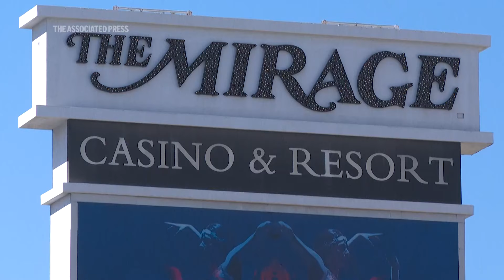The Mirage casino, which ushered in an era of Las Vegas Strip megaresorts in the '90s, is closing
RESTRICTION SUMMARY:
ASSOCIATED PRESS
Las Vegas – 17 May 2024
1. Various of exterior of Mirage casino
2. Close sign of Tropicana Las Vegas

ASSOCIATED PRESS
Las Vegas – 13 May 2022
3. STILL People watch the Volcano show at the Mirage

ASSOCIATED PRESS
4. Various of exterior of Mirage casino
STORYLINE:
THE ICONIC MIRAGE HOTEL AND CASINO ON THE LAS VEGAS STRIP WILL SHUT ITS DOORS ON JULY 17TH. THE PROPERTY IS CREDITED WITH HELPING TRANSFORM LAS VEGAS INTO AN ULTRA LUXURY RESORT DESTINATION.

THE CLOSURE WILL CLEAR THE WAY FOR MAJOR RENOVATIONS AND CONSTRUCTION FOR THE PROPERTY TO BECOME HARD ROCK LAS VEGAS, WHICH IS SET TO REOPEN IN 2027.

THE MIRAGE WILL MARK THE SECOND CASINO CLOSING ON THE LAS VEGAS STRIP THIS YEAR, JOINING THE TROPICANA, WHICH IS BEING DEMOLISHED TO MAKE WAY FOR A NEW HOME FOR THE RELOCATING OAKLAND A'S BASEBALL TEAM.

 THE VOLCANO FOUNTAIN WAS ONE OF THE FIRST SIDEWALK ATTRACTIONS ON THE LAS VEGAS STRIP, PRE-DATING THE VENETIAN CANALS AND THE BELLAGIO DANCING FOUNTAINS.

HARD ROCK INTERNATIONAL SAID THAT MORE THAN 3000 EMPLOYEES WILL BE LAID OFF, AND IT EXPECTS TO PAY OUT 80 MILLION IN SEVERANCE.

THE MIRAGE BECAME THE FIRST STRIP PROPERTY TO BE RUN BY A NATIVE AMERICAN TRIBE IN 2022 AFTER HARD ROCK INTERNATIONAL, WHICH IS OWNED BY THE SEMINOLE TRIBE OF FLORIDA, PURCHASED IT FROM MGM RESORTS FOR NEARLY 1.1 BILLION.

THE MIRAGE IS NOT ACCEPTING BOOKINGS AFTER JULY 14TH, AND SAID ANY RESERVATIONS PAST THAT DATE WILL BE CANCELED AND REFUNDED.